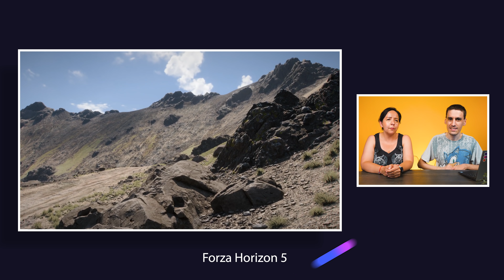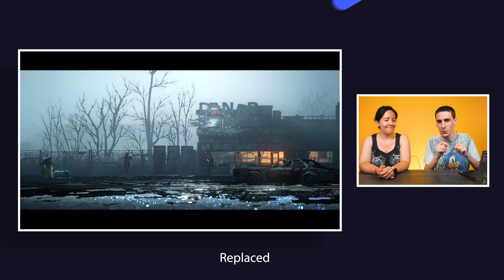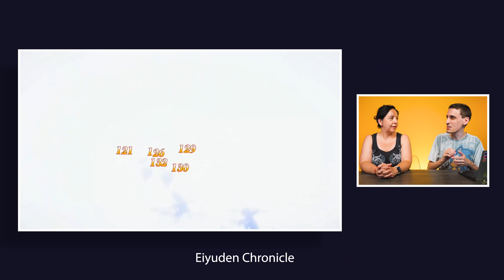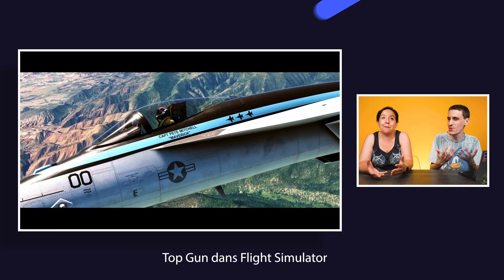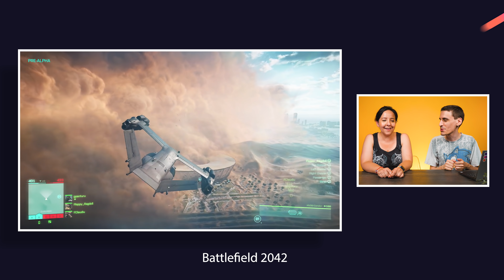E3 2021 : Les plus GROS jeux vidéo que nous avons tous HÂTE d'essayer !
Nous avons suivi toutes les conférences durant cet E3 2021 et nous vous proposons un récapitulatif de toutes les annonces importantes !

Sommaire :

00:00 Début de vidéo
00:24 Les claques graphiques
01:43 Les claques artistiques
03:08 Les annonces qu'on attendait pas
05:05 Les annonces plutôt drôles
06:51 Les jeux qui font rire
08:33 Les flops de l'E3 2021
10:22 Les jeux qui sortiront cette année
13:38 Ce qu'on attend de ouf !

Tourné et monté par Brandon

👉 Frandroid est un média dédié aux nouvelles technologies. Retrouvez des guides d'achat, des tests, de l'actualité, des vidéos, des reportages et une communauté de passionnés prête à répondre à vos questions.